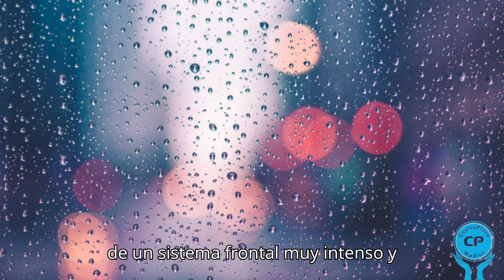SISTEMA FRONTAL CONTINUARÁ AZOTANDO CENTRO Y SUR DE CHILE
¡DÉJANOS UN COMENTARIO!